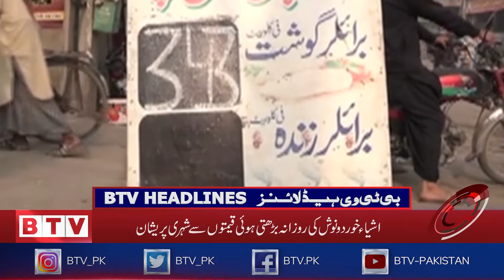The dollar reached its highest level in Pakistan | BTV Headlines | 3 PM | 19th Nov 2021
Dollar reaches highest level in Kistan, SBP's action to stop dollar flight, sources say

کستان میں ڈالر بلند ترین سطح پر پہنچ گیا،، ڈالر کی اڑان کی روک تھام کیلئے اسٹیٹ بینک کا ایکشن،،، ذرائع کا کہنا ہے نجی بینکس کی وجہ سے ڈالر مہنگا ہوا